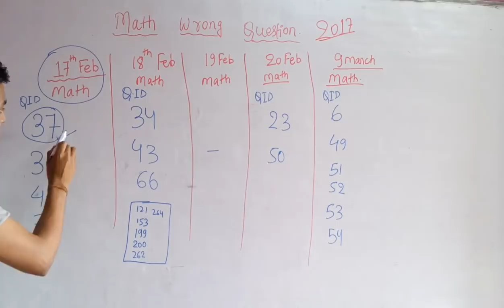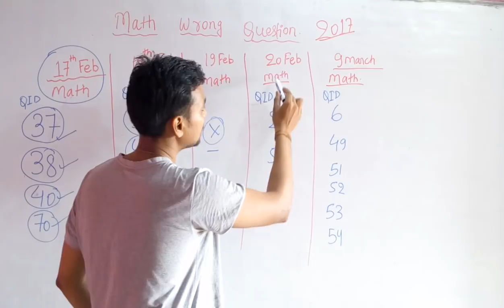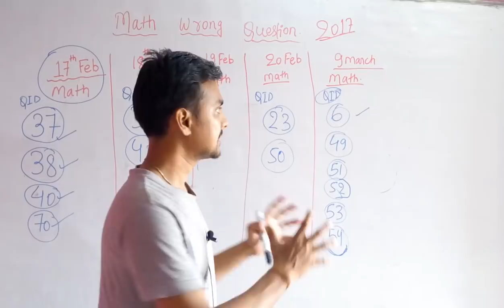SSC CGL 2017 ALL MATHS WRONG QUESTION LIST from all shift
SSC cgl 2017  tier-2 maths wrong question list